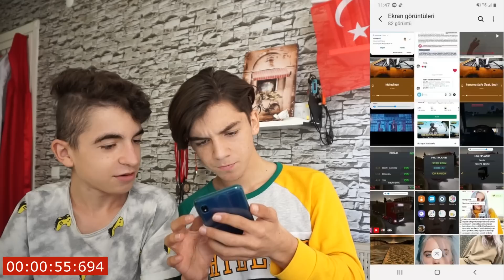KARDEŞİMİN GALERİSİNE GİRDİM !! *Şok Olacaksınız*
►Selam arkadaşlar ben Youtube Türkiye' nin en mizahşör kanalıyım.Kanalıma hoşgeldiniz. Bugün KARDEŞİMİN GALERİSİNE GİRDİM !! *Şok Olacaksınız* adlı video ile karşınızdayım.
Umarım videomu beğenmişsinizdir, Keyifli Seyirler...

►Merhaba ben Burak Memiş,  115k aboneli kanalım kapandı ve bende Youtube'a yeniden başladım. Bu kanalda eğlence, korku, challenge, mizah, parodi şarkılar, tepki, eleştiri ve Şaka videoları çekiyorum.